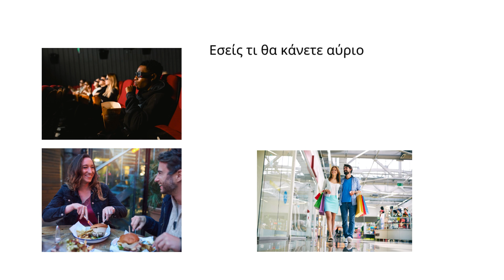19 Basic Greek Vocab with Comprehensive Input Method - What are your plans? [#37]